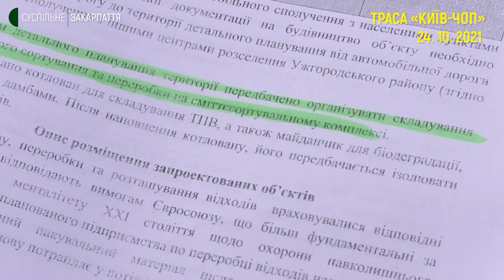Полігон чи сміттєпереробний завод: трасу "Київ-Чоп" перекривали на Ужгородщині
Порушень під час перекриття дороги біля Дубрівки на Ужгородщині 24 жовтня не зафіксували. Це Суспільному підтвердила речниця Нацполіції в області Ганна Дан. За словами учасниці Олени Булеци, вони проти зведення сміттєвого полігону.